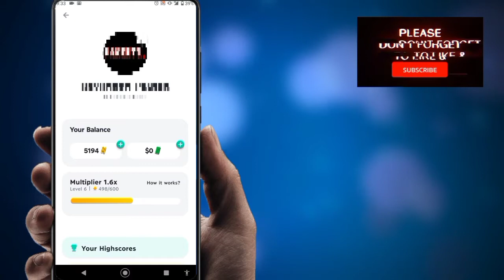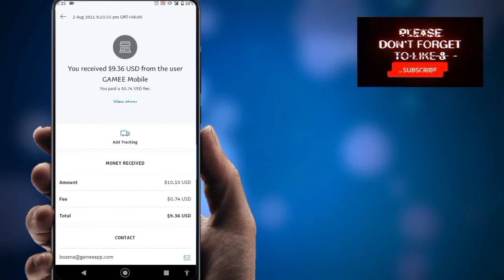Legit GAMEE App with Payment Proof! - Spin & Win Real Cash